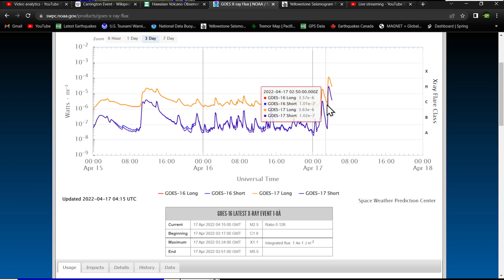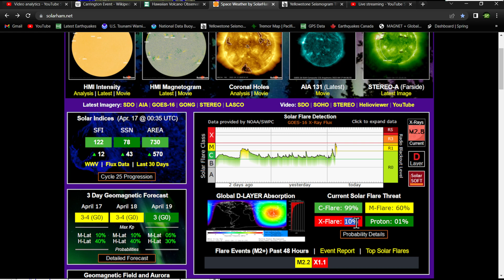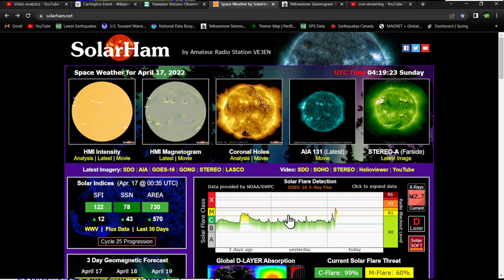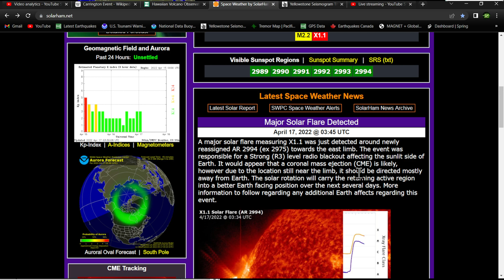X-Flare just occurred.. from old sunspot 2975.. X1.1 Solar flare and Strong R3 conditions 4/16/2022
A major solar flare measuring X1.1 was just detected around newly reassigned AR 2994 (ex 2975) towards the east limb. The event was responsible for a Strong (R3) level radio blackout affecting the sunlit side of Earth. It would appear that a coronal mass ejection (CME) is likely, however due to the location still near the limb, it should be directed mostly away from Earth. The solar rotation will carry the returning active region into a better Earth facing position over the next several days.

Solarham.net